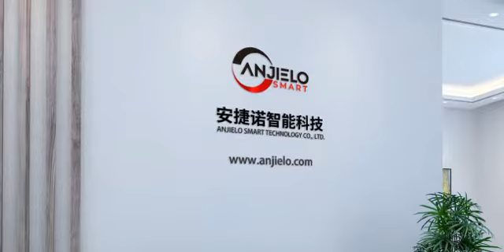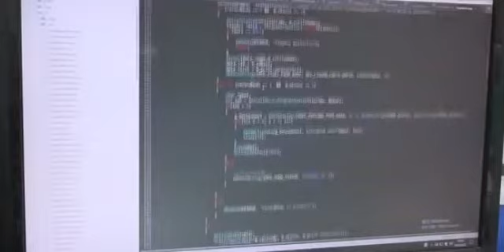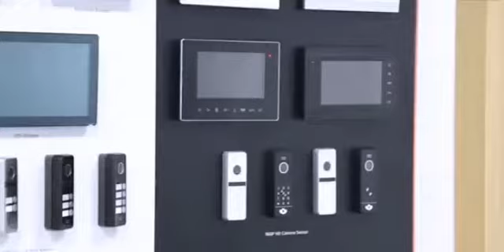ABOUT ANJIELO SMART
Anjielo Smart Technology Co. Ltd is a manufacturing factory specializing in the production and sales of Tuya smart homes, smart security, visual building intercom, and small kitchen appliances. It provides advanced and high-quality electronic products and services directly to all parts of the world. It has been certified by FCC, CE, ROHS, 3C, and other authoritative organizations have cooperated closely with wholesalers around the world, and has now formed a mature marketing system. Through the website and other sales platforms (such as Amazon, eBay, Aliexpress, shop, Joom, and OZON), it provides customers with a convenient way of shopping and preferential prices to meet customer needs.

        Since its establishment, AnjieloSmart has become a leading manufacturing enterprise in the electronics industry integrating R&D, production, and sales. The products provided by AnjileloSmart are mainly Tuya smart home products, video intercom doorbells, smart security monitoring systems, and small kitchen appliances. Focused on providing the security systems your home needs and the kitchenware you need for everyday cooking, we hope our products will provide your family with the safety and security you need to cook the delicious meals you and your family love in your spare time.

       The company respects the corporate policy of "safety, convenience, and intelligence" as its guide, and always adheres to the service tenet of "quality first, customer satisfaction, and win-win with customers". With advanced management mode, strong technical force, excellent product quality, perfect and thoughtful service to win the market, and produce products that truly satisfy customers. We look forward to working hand in hand with you, growing side by side, building a win-win platform, and contributing to social harmony and stability.